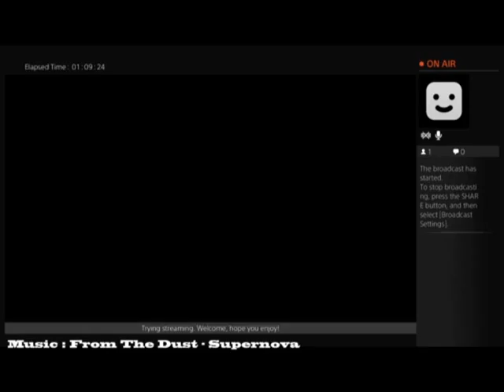Scatter Grenade with Nothing Manacles in Iron Banner Montage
Montage of using Scatter Grenade with Nothing Manacles in Iron Banner. Streamed to Twitch.